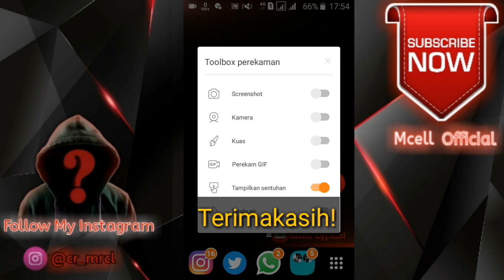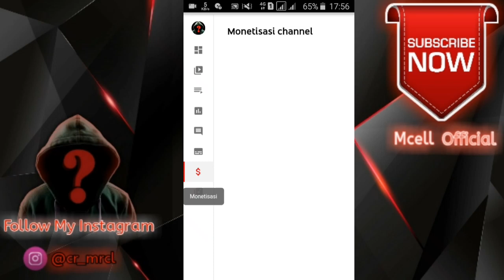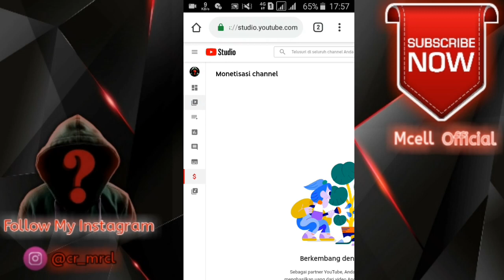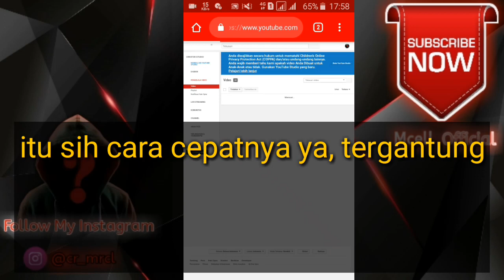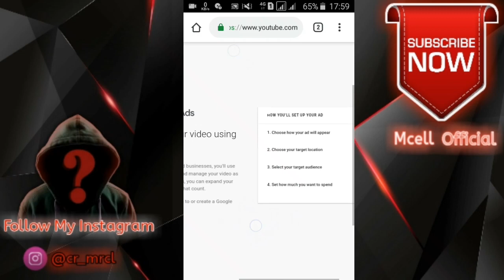Menghubungkan Google Adsense dengan YouTube TERBARU | auto dimonetasi 2020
Kali ini gua sharing seputar Cara Mendaftar & Menghubungkan Google Adsense dengan YouTube TERBARU di 2020 dengan peraturan dan kebijakan baru dari youtube, cocok untuk youtuber pemula seperti gw ini yang mana ingin cepet dapat pendapatan dari youtube dengan google adsense.